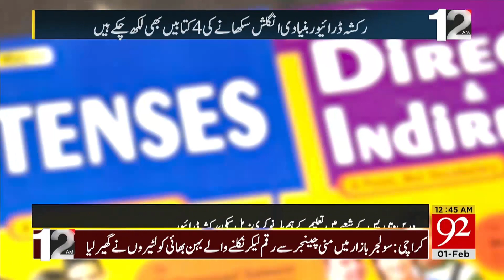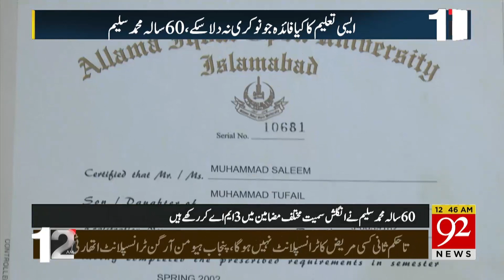Story of Triple MA in english 60 years old Muhammad Saleem, Rickshaw driver | 92NewsHD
Story of Triple MA in english 60 years old Muhammad Saleem, Rickshaw driver